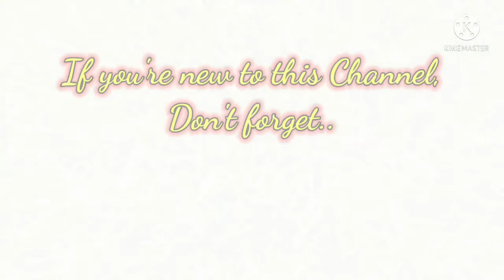GARAPON (JAR)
Photo: Google